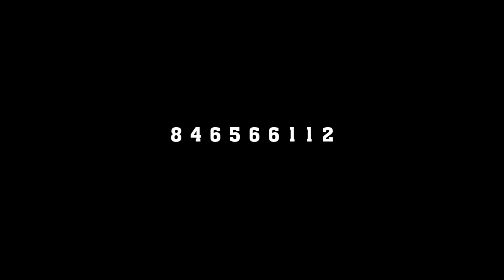Evaz Star Mualhaka nani Official Video By Dj And Best Pro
Evaz Star Mualhaka nani
Prod by:   Dj Forever
Directed by: AB FILMS [And Best pro- 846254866]